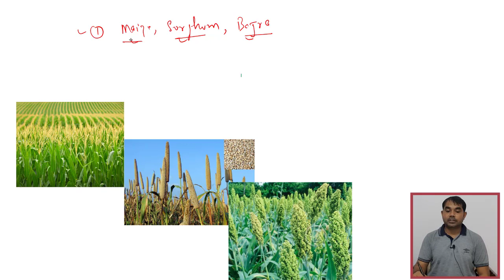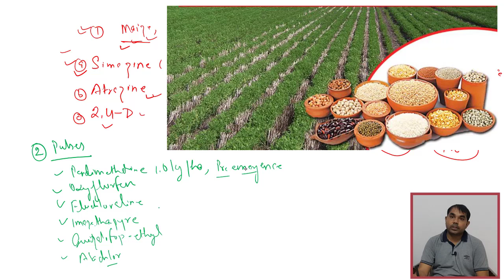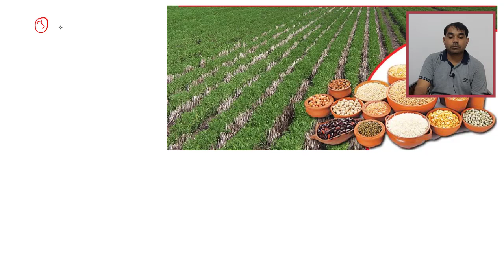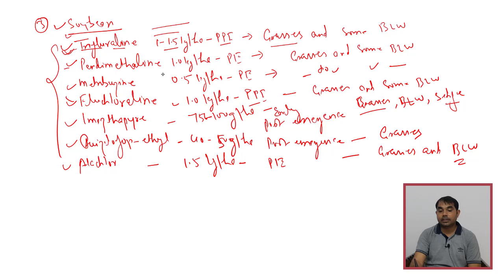Most Commonly Used herbicide in Maize,Sorghum, Bajra Pulses and Soybean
sorghum cultivation
ज्वारी तणनाशक
24d herbicide use
dr bipin kumar
herbicide
maize herbicide
nem raj sunda agriculture book.
sorghum